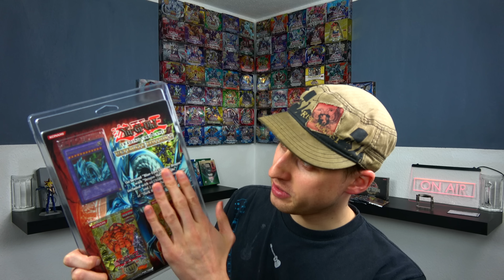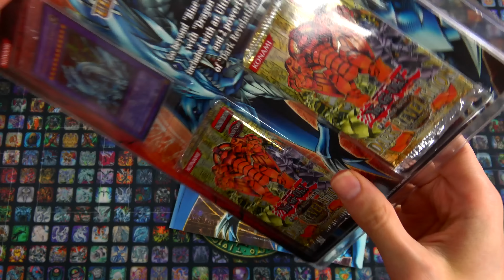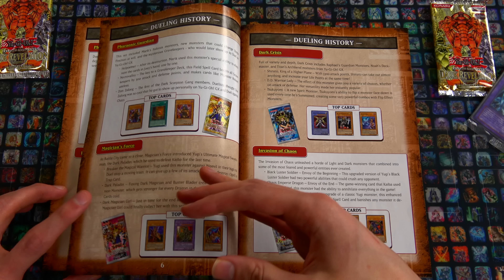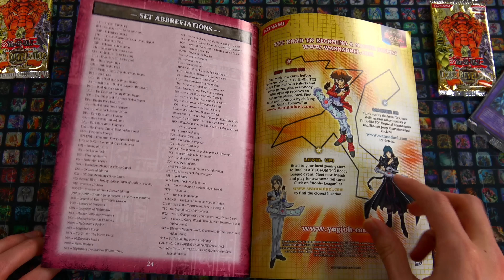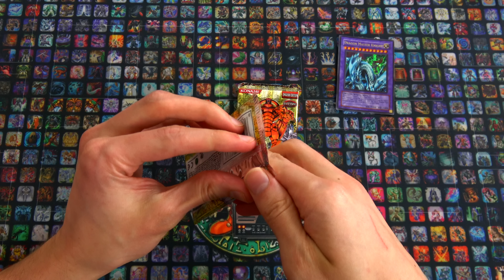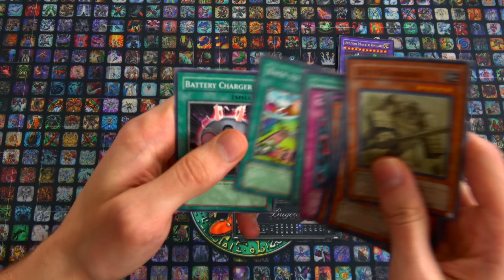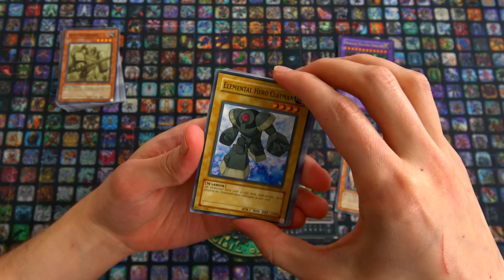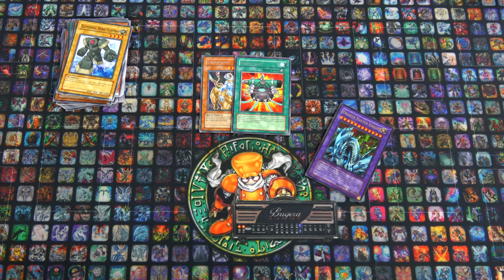Retro Opening - Ultimate Edition 2 Blister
Heute öffne ich einen Ultimate Edition 2 Blister aus dem Jahre 2006. Ich wünsche euch gute Unterhaltung ;)

Meine Stative:
Mein Audioequipment:
Meine Kameras:
Custom Playmat:
Renebrain-15